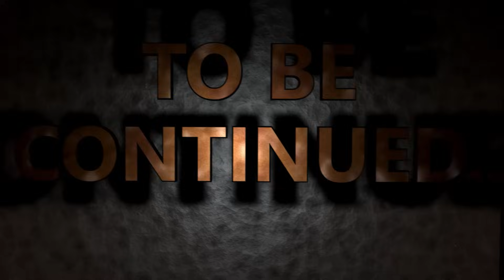PROVO ONLY UP CAPITOLO 2 SU FORTNITE .. ALLA FINE REACTION AL RECORD !!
oggi proviamo ONLY UP su FORTNITE, capitolo due !!

St3pNy